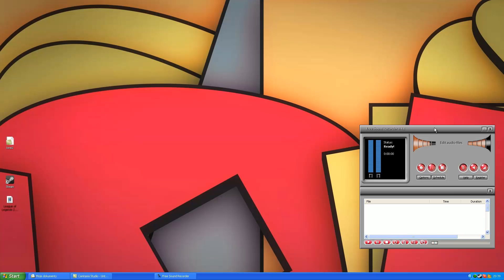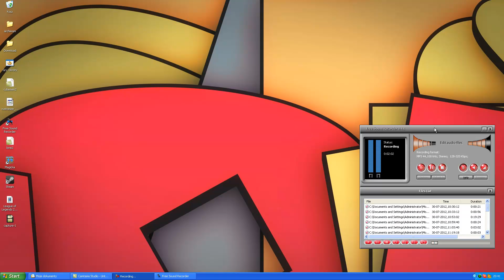Nowy sprzęt, partnerstwo i przerwa - Aktualności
Obejrzyj, to tylko 2 minutki, no i skomentuj ;) --Koszulki Audycje na youtube na żywo są tutaj
Zapraszam!